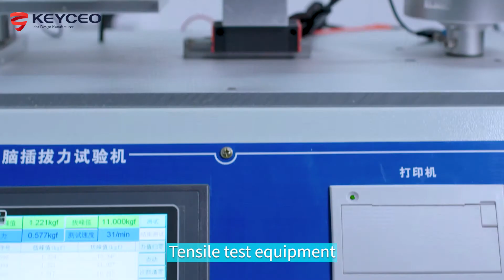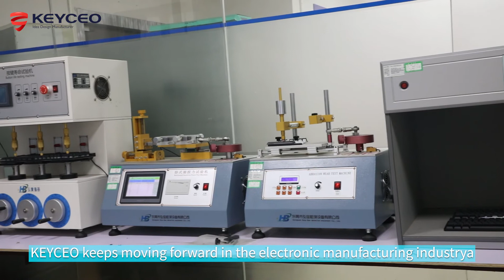KEYCEO Invest the Industry's Advanced Experimental Equipment to Professional Test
To help factory develop the more quality product .

To help to control the incoming quality material better

To help service better to our buyer .

KEYCEO invest the industry's advanced experimental equipment, Such as High and low temperature test, drop test, vibration test, salt spray test, Swing test, wear test, button life test, pull force test etc .

KEYCEO keeps providing professional customized services in the pc gaming peripherals and accessories industry, meeting the various needs of customers flexibly. Welcome to inquire about the details of custom gaming mouse and custom gaming keyboard manufacturing.